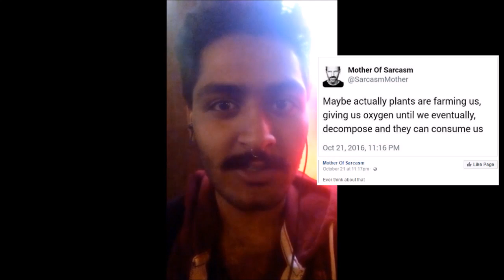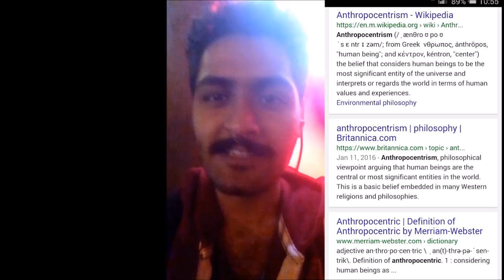VLOG#2: Living Consciously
Living consciously? Or as the Matrix decides?